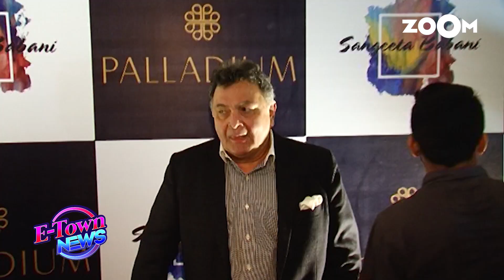Ranbir Kapoor to take a break after Brahmastra and Shamshera for THIS reason | Bollywood Gossip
Ranbir Kapoor has decided to take a break after his upcoming projects Brahmastra and Shamshera as he wants to spend time with his father Rishi Kapoor as he will soon return to India after the treatment of cancer. Rishi Kapoor has been in New York for over one year now and so Ranbir wants to spend time with his father. Watch the video to know more.